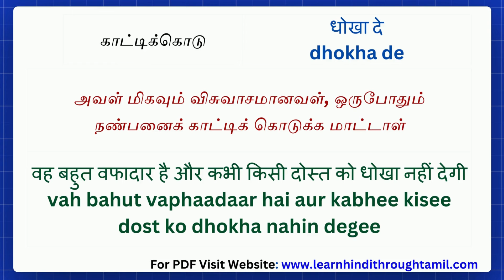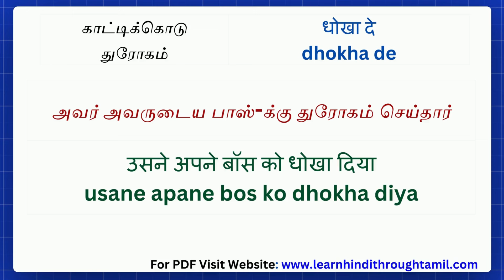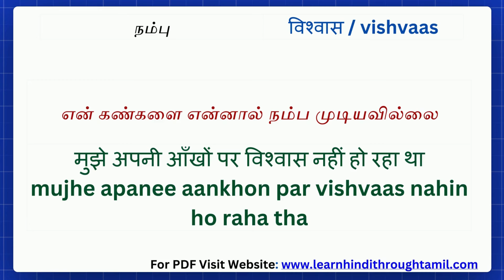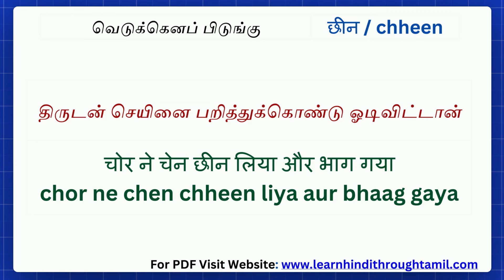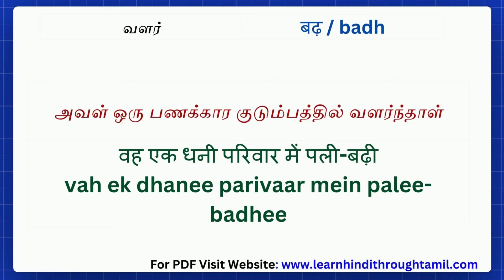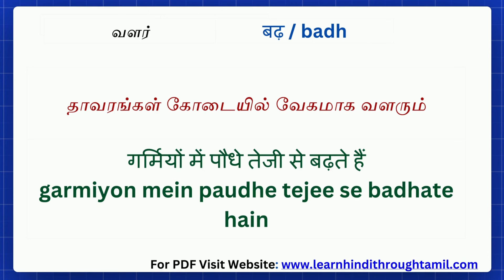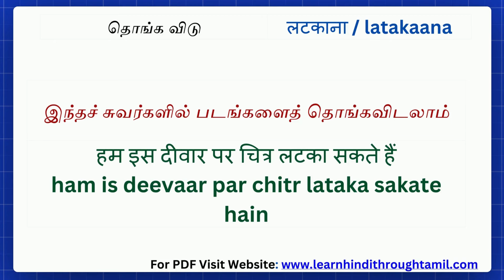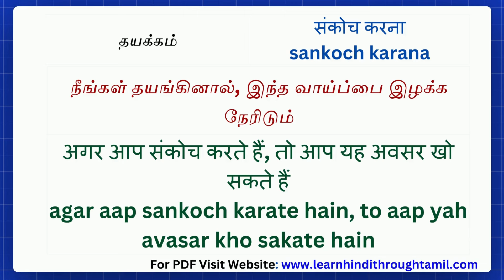ஹிந்தி வார்த்தைகளும் அதனுடைய வாக்கியங்களும் | Learn Hindi through Tamil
In this video you're going to learnfrequently used Hindi Past Tense sentences through Tamil, which is commonly used in our day to day routine which will really help you to communicate with native speakers.